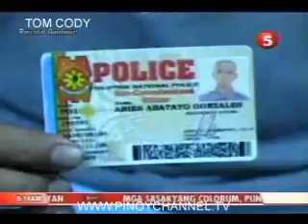SA[UL JUL05_chunk_7.mp4